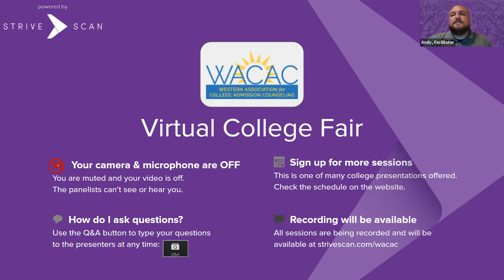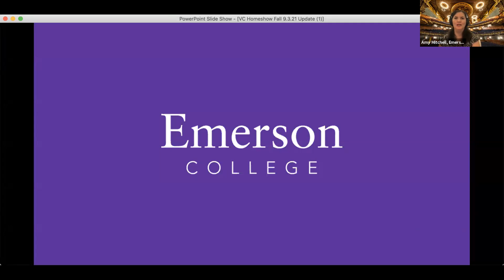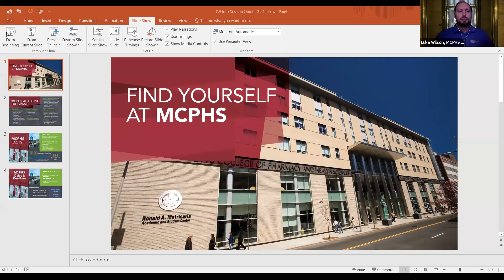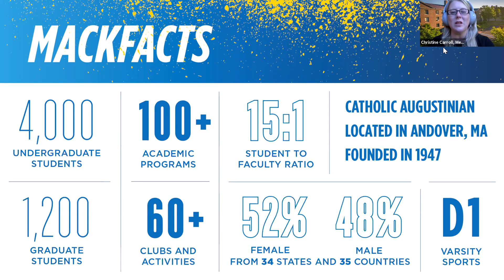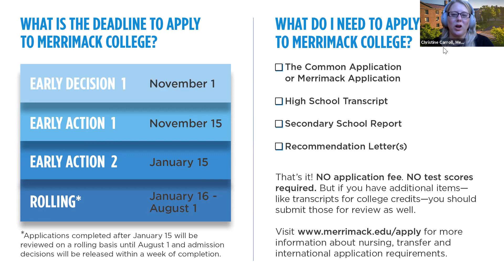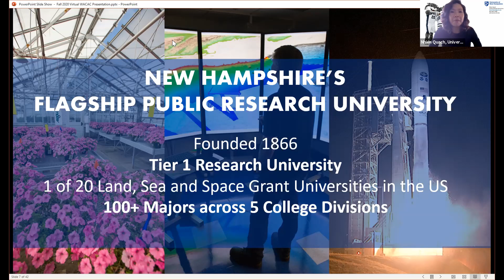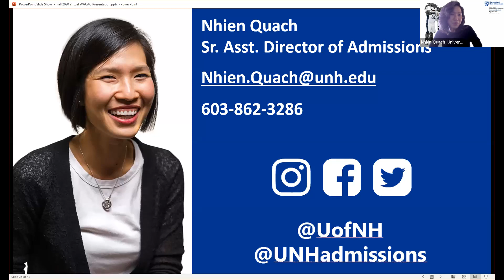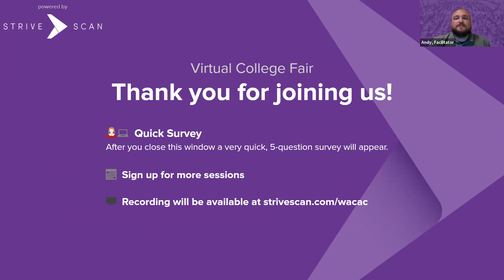Session B1 - WACAC - September 15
In this session, you will hear from the following institutions:

Bard College at Simon's Rock
Emerson College
MCPHS University
Merrimack College
Wentworth Institute of Technology